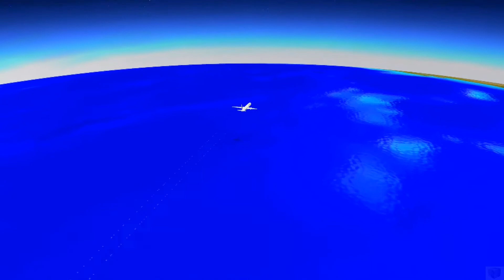Tour du monde 2013 avec le Costa neoRomantica (premier tronçon)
Itinéraire animé du tour du monde austral 2013 - "Émeraudes de l'Amazone". (premier tronçon)